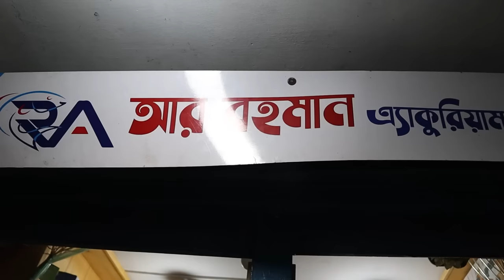20 টাকায় মাছ ও অ্যাকুরিয়াম কিনুন | ঢাকা বিশ্ববিদ্যালয় কাঁটাবন মার্কেট | aquarium fish price in BD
20 টাকায় মাছ ও অ্যাকুরিয়াম কিনুন | ঢাকা বিশ্ববিদ্যালয় কাঁটাবন মার্কেট | aquarium fish price in BD
Rahman Aquarium center
Shop#136​​, University Market, Katabon, Dhaka-1000
আপনার পণ্য বা প্রতিষ্ঠানের বিজ্ঞাপনের জন্য ই-মেইল করুন -